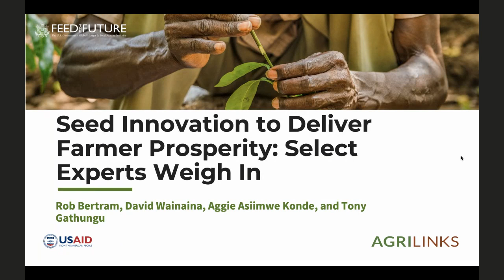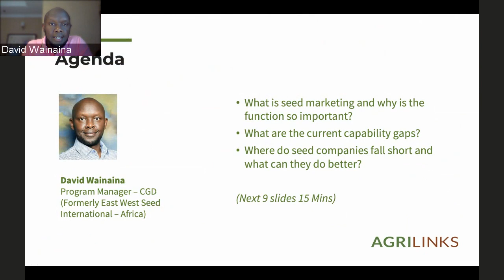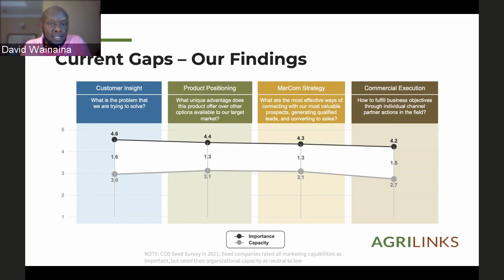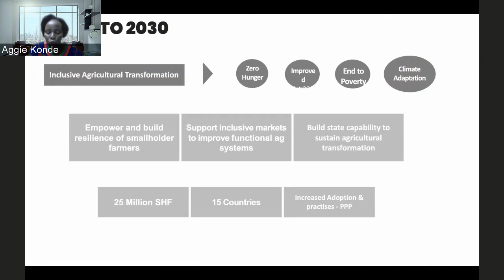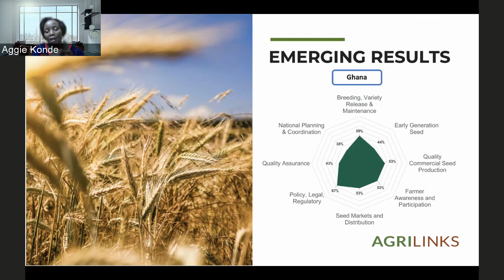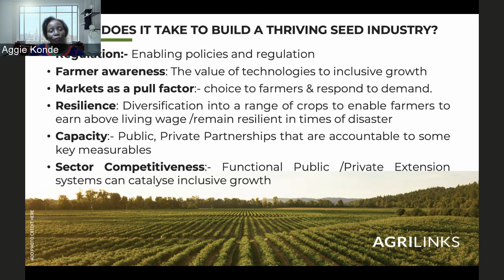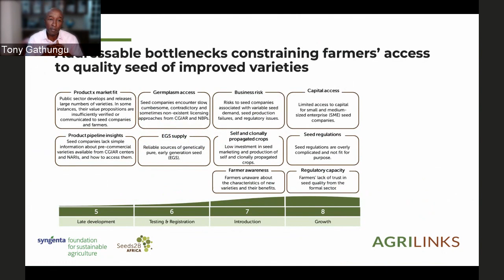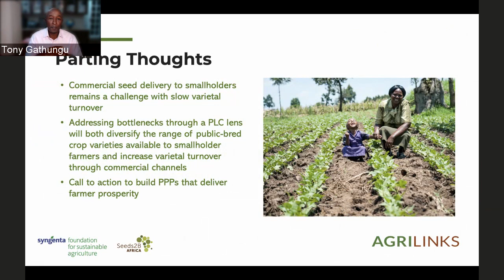Seed Innovation to Deliver Farmer Prosperity: Select Experts Weigh In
Technology delivered in the form of new and improved seed is one of the best means of delivering prosperity to smallholder farmers, creating greater resilience for food security and livelihoods, and adapting to and mitigating climate change. Yet delivering these new varieties to the hands of smallholder farmers on a broad scale, on a regular basis, has proved challenging.

Select experts from the seed industry and consulting arenas will share their views on the current state of the seed industry in Africa, seed marketing and sales in challenging geographies, progress made, and what is needed to be more successful at delivering technology.  Panel discussion and questions and answer time will follow the presentations from our experts.